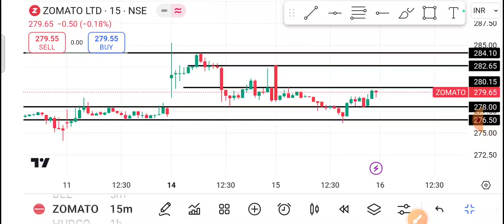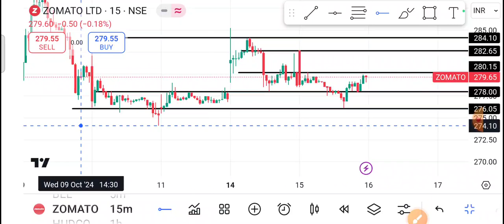Zomato Share 16 October/ Zomato Share Latest News | Zomato Share News Today | Zomato Share Price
1-) Zomato Share
2-) Zomato share news today
3-) Zomato share latest news
4-) Zomato share price
5-) Zomato share analysis
6-) Zomato share price today